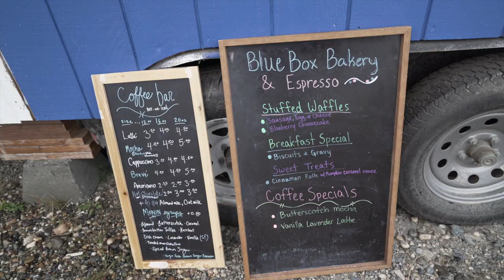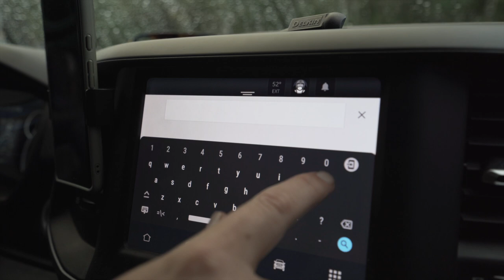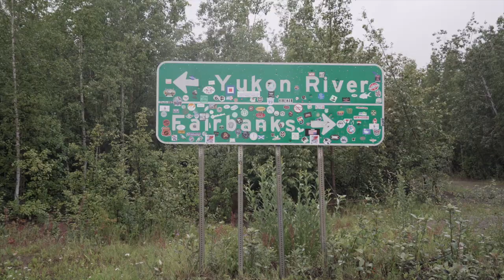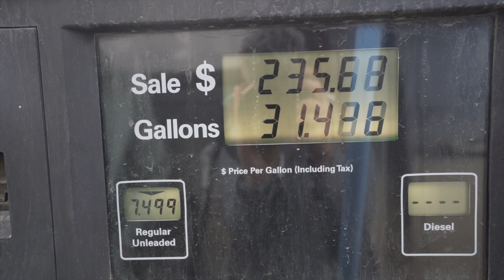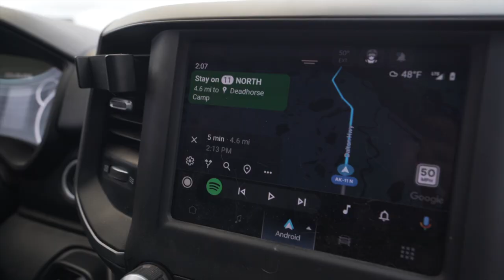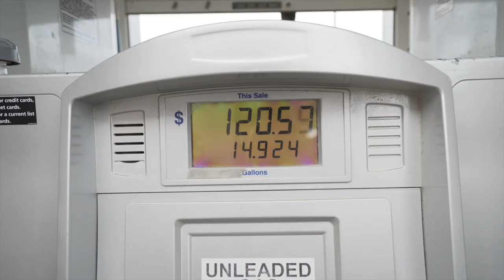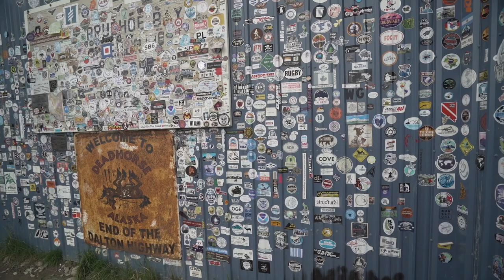Embarking on our Pan-American journey | Prudhoe Bay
Join us as we begin our Pan-American Highway journey and venture into the Arctic region of Alaska on our way from Fairbanks to Prudhoe Bay via the famous Dalton Highway. A bucket-list item for many overlanders as a means to travel to the northernmost point in Alaska, watch the video–complete with a polar bear plunge in the Arctic Ocean–to see what all the hype is about.

Other:
and supports a great cause. All designs are hand-drawn and proceeds go towards providing wheelchairs for folks who need them in Kenya and other social impact initiatives. Learn more on their website.